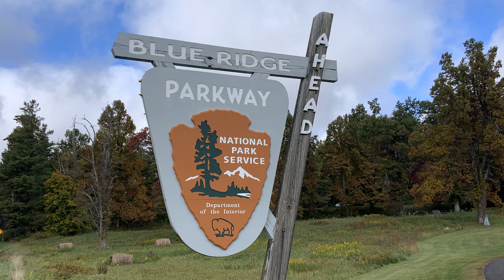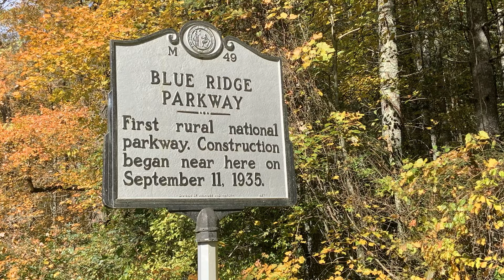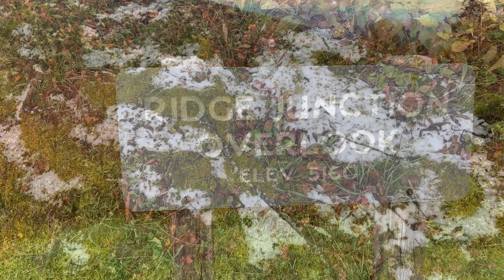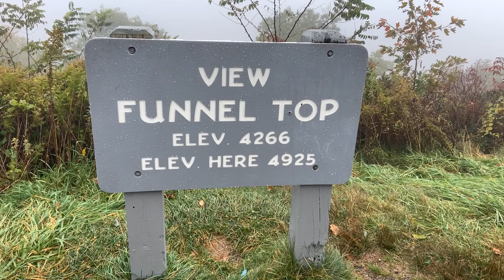Defender-Adventure Ep 45 - Iguana Get Ya!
Welcome to @defender-adventure7185.
Our journey south along the Blue Ridge Parkway continues.
In fact we drive so far we eventually get to the furthest south we can go in the US (with the exception of Hawaii).